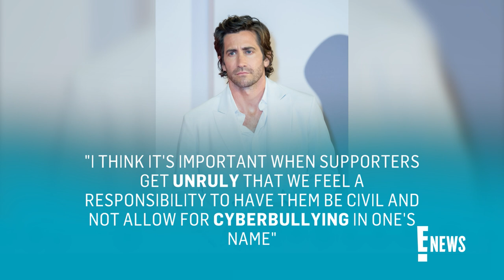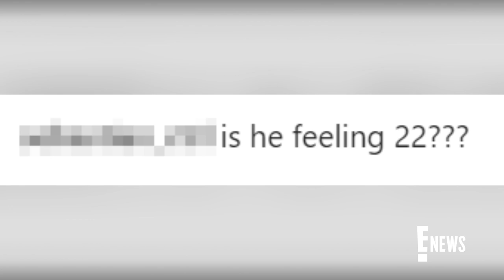Jake Gyllenhaal & Taylor Swift: A Look Back! | E! News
Jake Gyllenhaal finally speaks about the Swiftie backlash in a new interview with Esquire. Now we're recapping what led to all the drama!